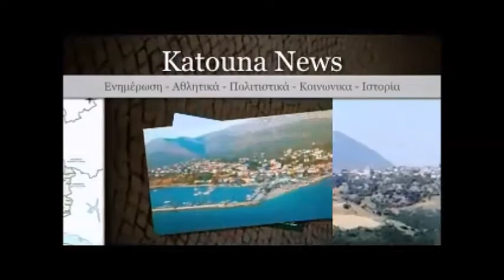ΠΑΛΑΙΡΟΣ: ΚΑΡΝΑΒΑΛΙ ΒΛΑΧΙΚΟΣ ΓΑΜΟΣ 2017